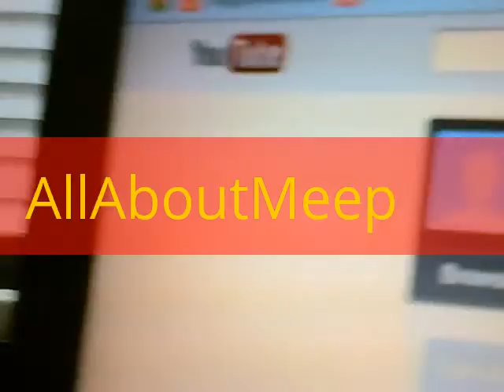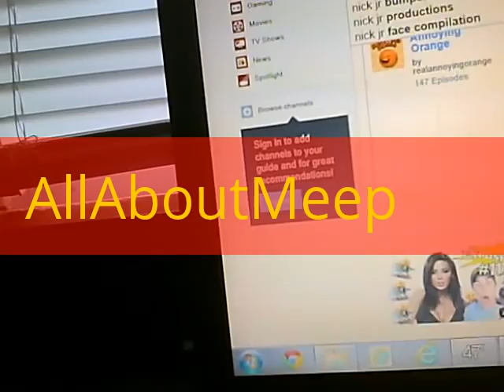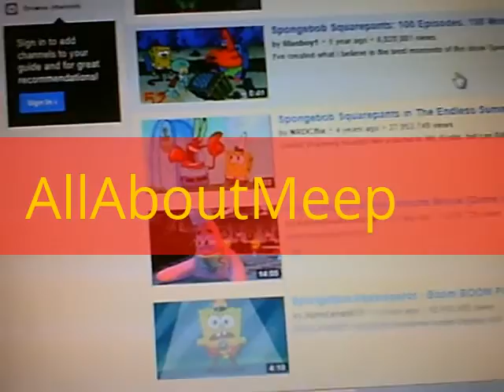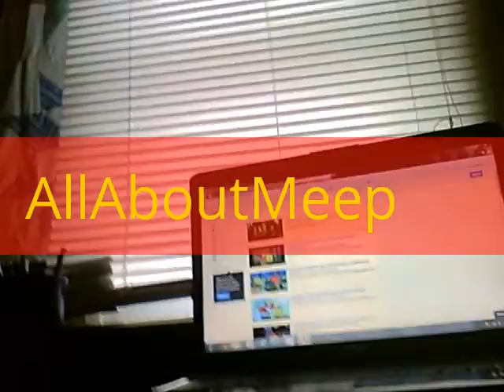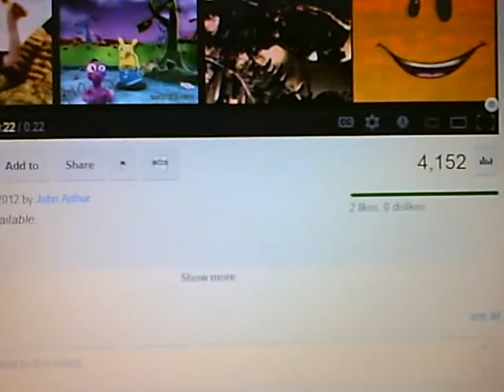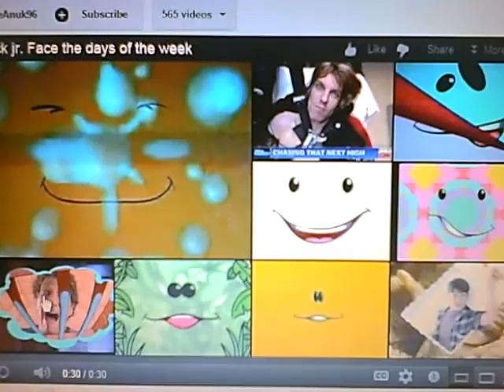My Bffs (more in description)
Mugiwarettes, SweetRevenge549, LouieLouie95, Alex Kimble, Darcy May, MeganNCreepettes, Sandstrorm163, Meagan Hickey!!